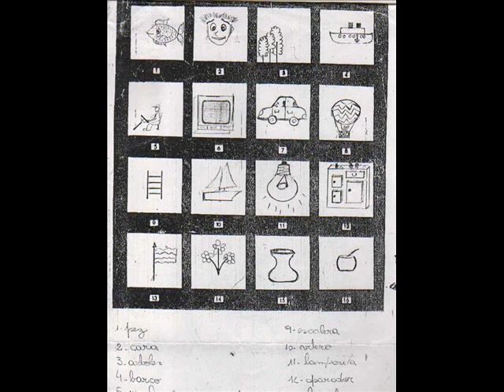Diagnostico de la Personalidad de Base